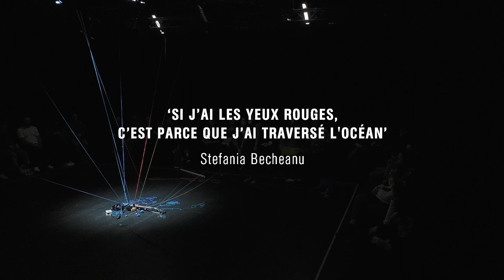[LIVE] STEFANIA BECHEANU : SI J’AI LES YEUX ROUGES, C’EST PARCE QUE J’AI TRAVERSÉ L’OCÉAN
LIVE dans le cadre des [MuseInSitu]
24/03/2023 – 20h en direct des studios de La Muse en Circuit

Concert avec électronique et danse performance
Avec : Stefania Becheanu, Violaine Gestalder & Gabriela Gomez Abaitua

Stefania Becheanu recourt à la fragilité comme matériau artistique pour en prendre le contrepied et en révéler toute la force créatrice. Avec la complicité de la danseuse-chorégraphe Gabriela Gomez Abaitua et la saxophoniste Violaine Gestalder, à l'aide de capteurs, micros, fils, papier, pédales d’effet et au centre une guitare électrique prise au piège d’une toile de fils tendus et enchevêtrés, elles voyagent entre les limites de la musique, de l’art plastique, de la danse et de la performance. Elles marchent en équilibre instable sur des fils, avancent à tâtons dans l'obscurité, elles s’emmêlent dans les fils, puis dénouent les nœuds pour créer des liens. Une performance sonore entre tension et résolution.
Stefania Becheanu - performance et direction artistique
Violaine Gestalder - saxophone
Gabriela Gomez Abaitua - danse
Romain Muller/Séverine Gallou - sound designer
Gabriela Gomez Abaitua - regard extérieur chorégraphie

Production : Association Doï
Coproduction : La Muse en Circuit - CNCM
Partenaires : Arsenal - Cité Musicale de Metz, l'Opéra-Théâtre de l'Eurométropole de Metz, Ecole supérieure d’Art de Lorraine

Yann Dornier : réalisation vidéo
[MuseInSitu] Concert de sortie de résidence
Un avant-poste d’observation pour les professionnels et les amateurs de la création musicale. Chaque mois, découvrez des étapes de travail de musiciens et d’artistes en résidence à La Muse en Circuit.